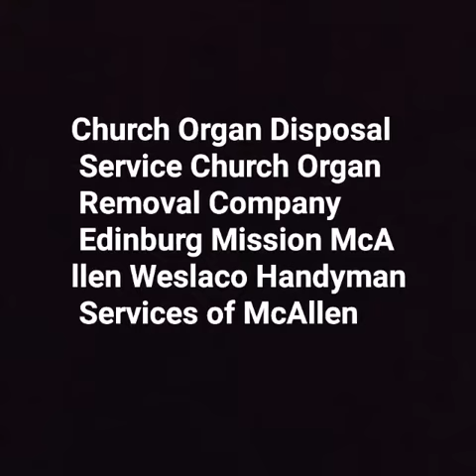Church Organ Disposal Service Organ Removal Company | Handyman Services of McAllen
Church Organ Disposal Service Church Organ Removal Company Edinburg Mission McAllen Weslaco | Handyman Services of McAllen

Looking for a Church Organ removal service or Church Organ hauling company in Edinburg Mission McAllen Weslaco? Handyman Services of McAllen offers Church Organ removal Church Organ disposal junk Church Organ haul away service in Edinburg Mission McAllen Weslaco, , , , Blair Texas and Edinburg Mission McAllen Weslaco Iowa. Cost of Church Organ Disposal Service? Free estimates!

CHURCH ORGAN REMOVAL SERVICE EDINBURG MISSION MCALLEN WESLACO

Handyman Services of McAllen - Church Organ Removal

Looking to get rid of an old Church Organ or Piano? Handyman Services of McAllen can help you through. We can get it out of your place with ease. Many People get stuck with old upright church organs, baby grand pianos and even grand pianos. Whether it was inherited, left behind by a previous tenant or landlord, it can cause headaches and become an eye sore, as well as take up valuable space. Some people may even endure the bulky instrument in their properties thinking that it is worth lots of money since it is an antique.
• Church Organ Removal
• Pipe Organ Removal
• Organ Haul Away
• Church Organ Pick Up
• What to Do With Old Organ
• What to Do With an Old Electric Organ
• Electric Organ Recycling
• Electronic Organ Disposal
• Hammond Organ Disposal
• Repurpose Old Organ
• How to Dispose Of Old Piano

LOCATED IN EDINBURG MISSION MCALLEN WESLACO TEXAS
BEST CHURCH ORGAN & PIPE ORGAN REMOVAL SERVICE IN EDINBURG MISSION MCALLEN WESLACO TEXAS!